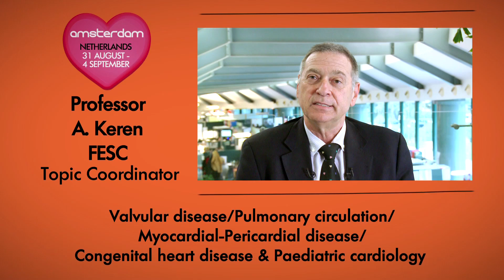ESC Congress 2013 - Call for abstracts -- Valvular disease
before 14 February 2013 -- Professor Keren, CPC Coordinator